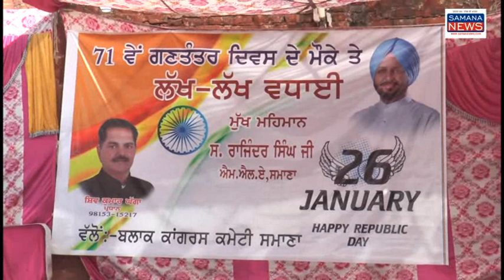71 वें गणतंत्र दिवस पर समाना में राष्ट्रीय ध्वज लहराया पंजाब पुलिस ने मार्च पास्ट कर सलामी...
देशभर 71 वां गणतंत्र दिवस की धूम है हर शहर के अंदर राष्ट्रीय ध्वज को लहराया जा रहा है उस को सलामी दी जा रही है पंजाब के इतिहासिक शहर समाना में आज विधायक समाना ने गांधी ग्राउंड में राष्ट्रीय ध्वज को फहराने के बाद पंजाब पुलिस की टुकड़ी से सलामी ली और इस मौके पर कहा पंजाब सरकार समाना शहर के विकास के लिए अनेक प्रोजेक्ट लेकर आ रही है जिस पर काम शुरू हो गया है एक ओपन यूनिवर्सिटी बनाई जा रही है एक बड़ा उद्योग पंजाब सरकार समाना हल्के में लगा रही है 2 साल के कार्यकाल के अंदर समाना विधानसभा क्षेत्र का संपूर्ण विकास किया जाएगा उप मंडल अधिकारी ने पब्लिक कॉलेज समाना में राष्ट्रीय ध्वज को फहराया स्वतंत्र सेनानियों के परिवारों को सम्मानित किया बच्चों द्वारा सांस्कृतिक कार्यक्रम पेश किए गए नगर कौंसिल दफ्तर में राष्ट्रीय ध्वज नगर कौंसिल के प्रधान कपूर चंद बंसल ने फहराया

beyt-1  राजेंद्र सिंह - विधायक समाना (Congress)

पुरुषोत्तम कौशिक
SAMANA NEWS